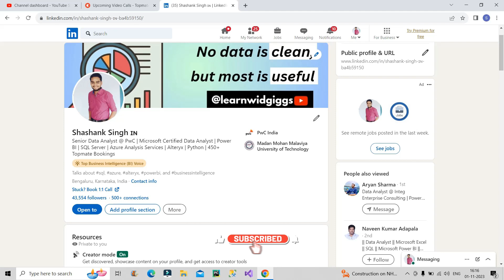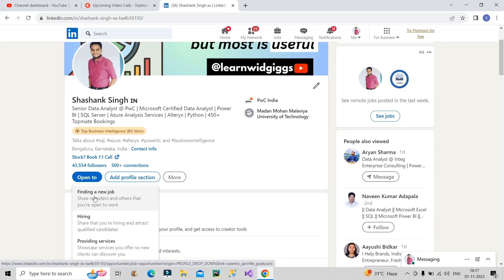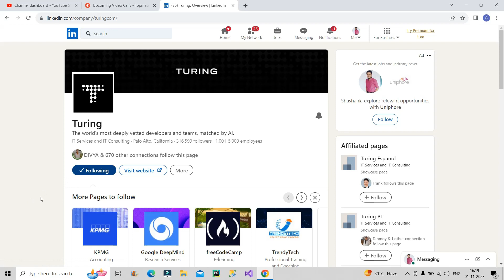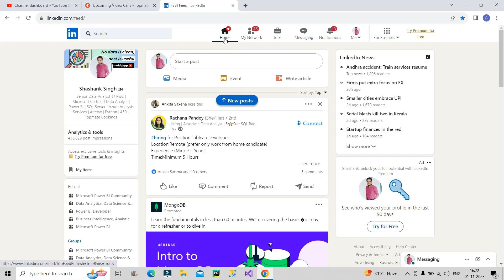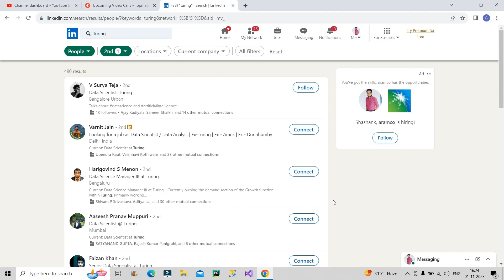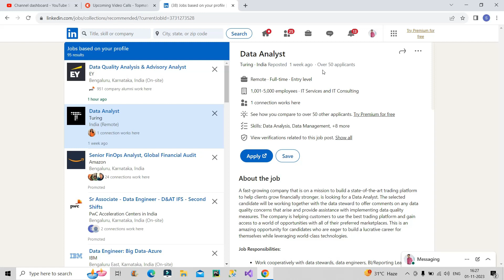How to get Power BI Interview Call from LinkedIn | 100% Working Trick✔